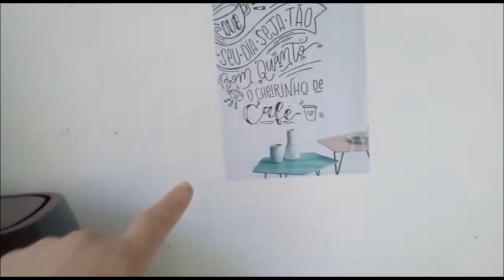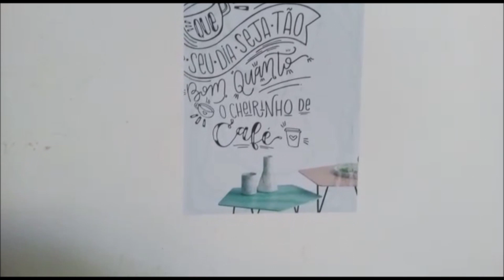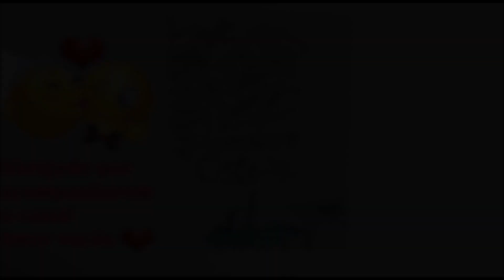TOUR PELA MINHA COZINHA SIMPLES DA CDHU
Oi pessoal tudo com vocês, Espero que sim!! espero que voces tenham gostado do video, tour pela minha cozinha tudo muito simples, mas fiz com muito amor e carinho esse tour pra vocês! muito feliz por ter ganhado essa gabinete do meu esposo.Por favor nao esquecem de deixar o joinha se inscrever no canal você que acabou de chegar!!e até o Proxímo video se Deus quizer!